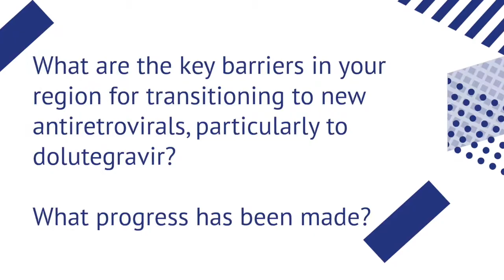Transitioning to new antiretrovirals - Sindi Putri, Indonesia AIDS Coalition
Sindi Putri from the Indonesia AIDS Coalition tells us more about the challenges faced in Indonesia when it comes to transitioning to new antiretrovirals.

Recorded at the 2018 International AIDS Conference.